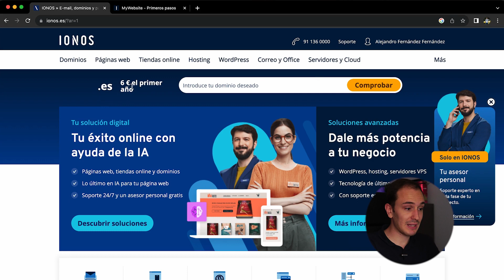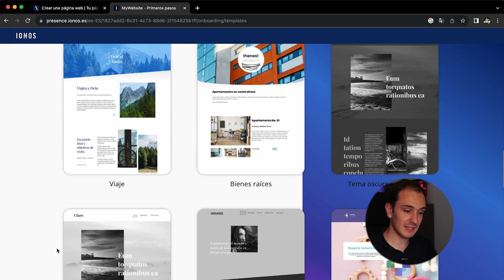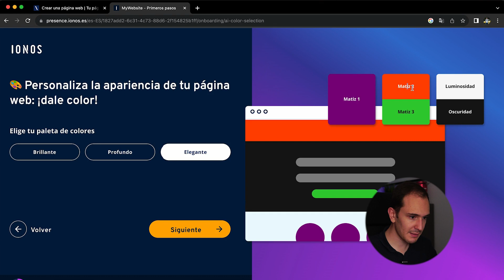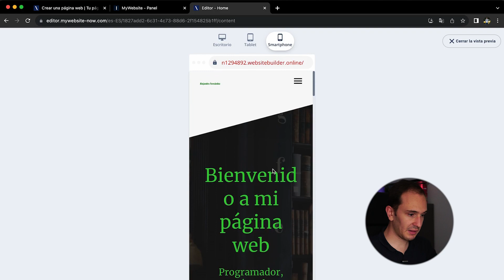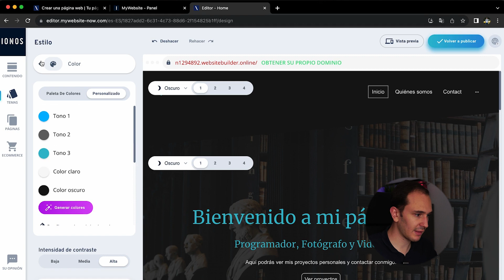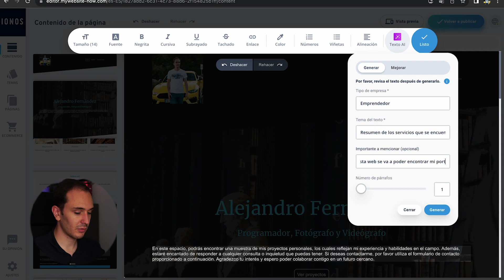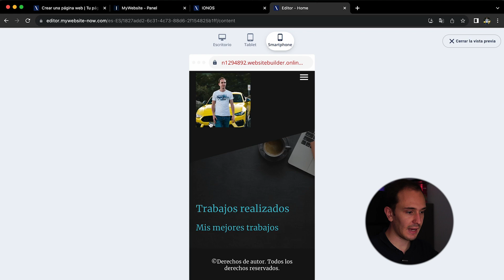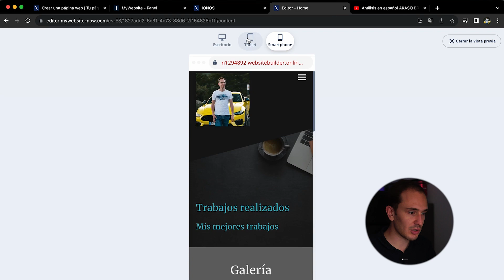Cómo hacer una PÁGINA WEB con IA (Inteligencia Artificial)